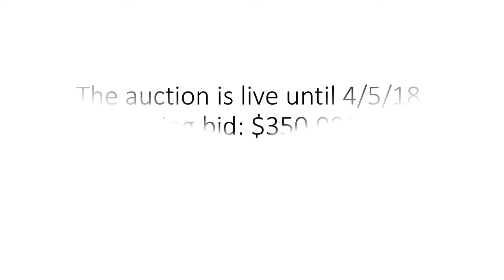Commercial Building for Sale - 195 Regina Street, North Bay, Ontario real estate